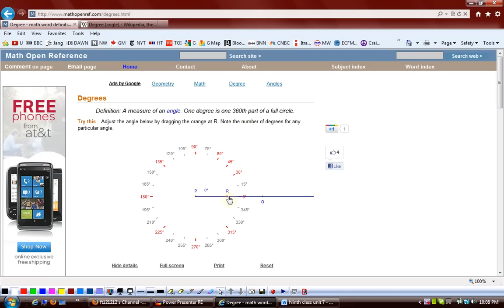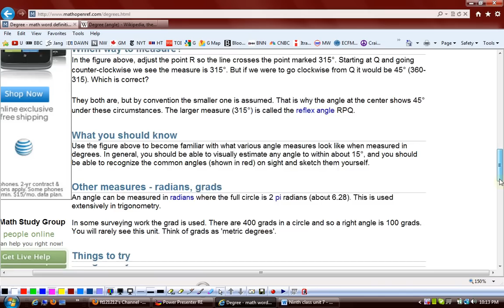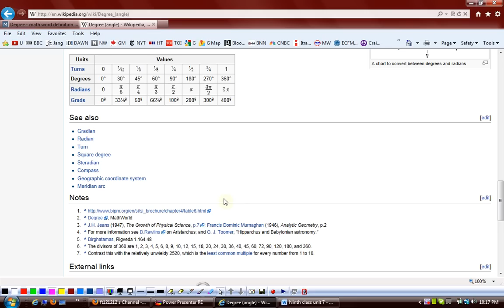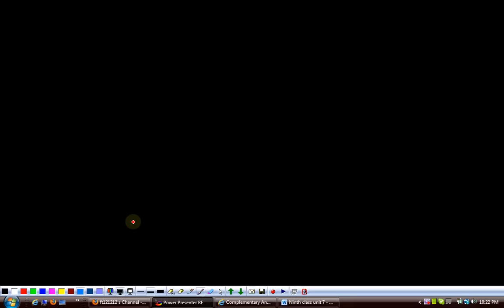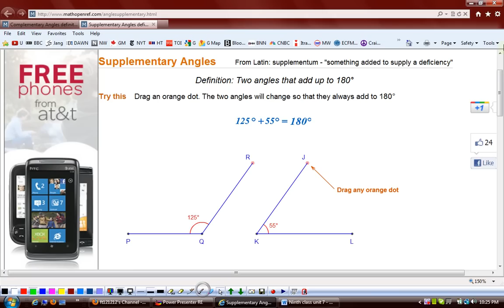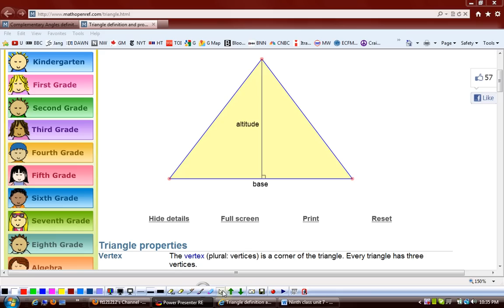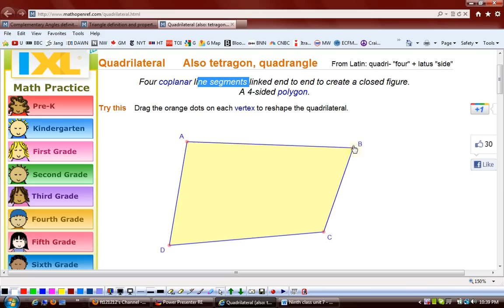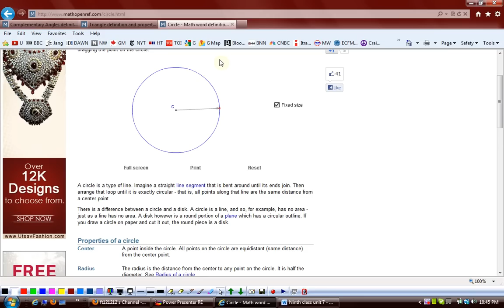(G9 MTH AEY) Grade 9 Maths Unit 7, Exercise 7.1, Q 2, Part 9-14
Edition = 8
Tibbat / Print = 4
Unit  7
Topics covered = Exercise 7.1, Q 2, Part 9 to 14